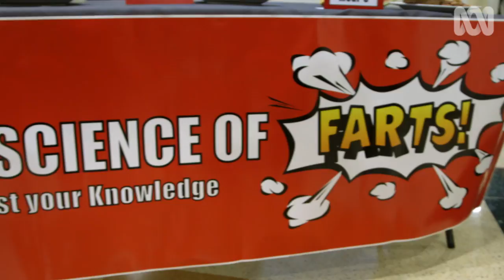Which Foods Produce the Worst Farts?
Jokes aside, farting is of great interest to scientists as it is a sign of fermentation in the gut. Dr Joanna McMillan explores the impact of different foods on gas production, and how to counteract the smelly aftermath of certain foods.

Catalyst Season 18 Episode 11 - "Gut Revolution (Part 2)" (24/10/2017)